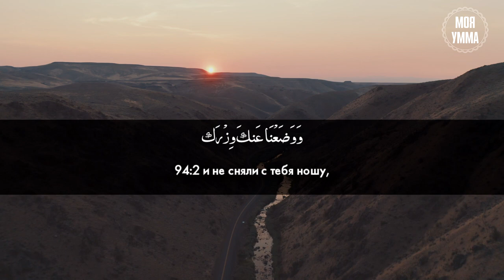Сура 94-я Аш-Шарх. Асхат Гиматдинов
Мы в соц. сетях:
94-я сура Аш-Шарх. Асхат Гиматдинов